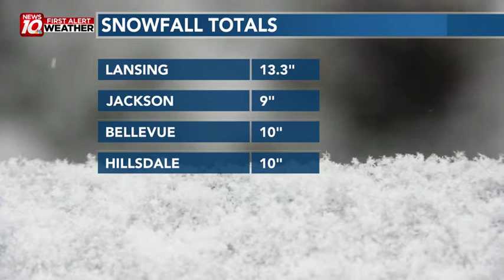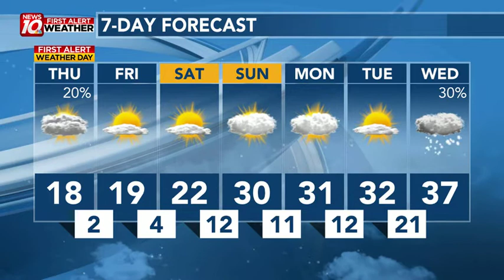Let The Clean-Up Begin